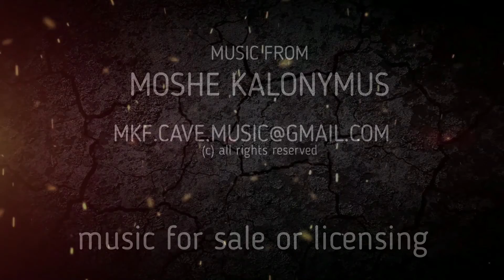Doh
1 minute video
Faux voices with piano.